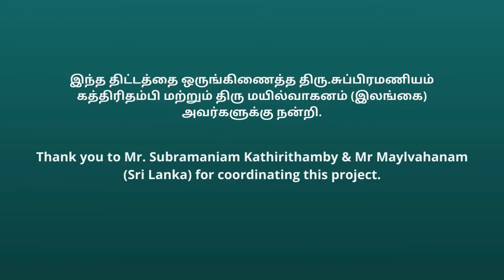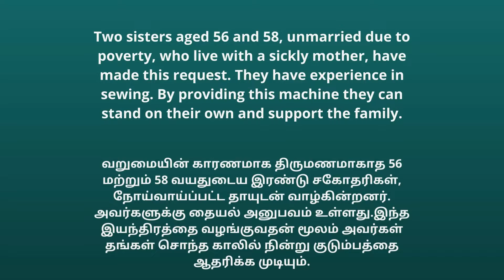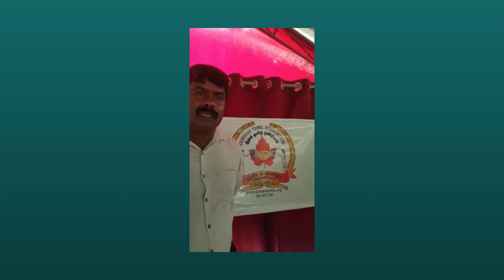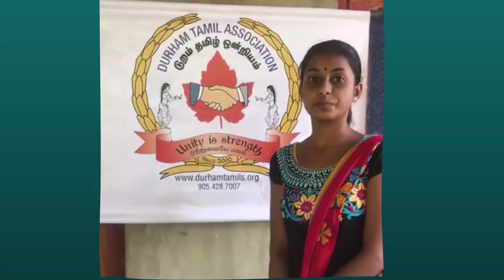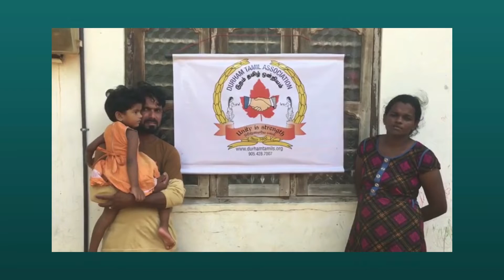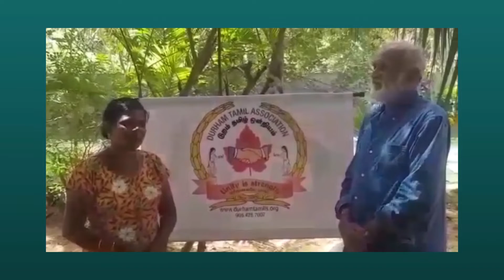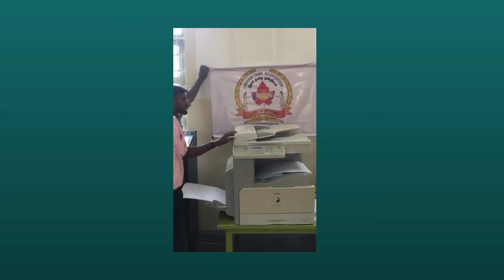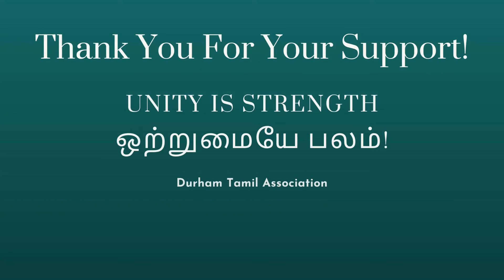Hope for Homeland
Durham Tamil Association presents Hope for Homeland - 15 projects in Kilinochi District!